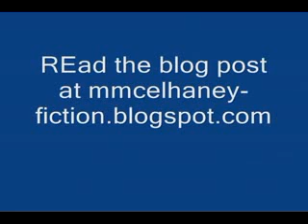Grudge Match White Queen vs Ella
White Queen vs Ella.  Read the blog post at mmcelhaney-fiction.blogspot.com.